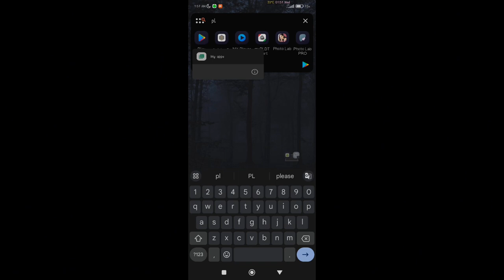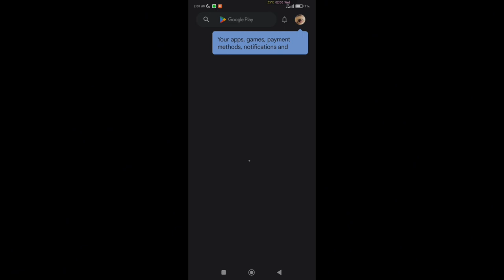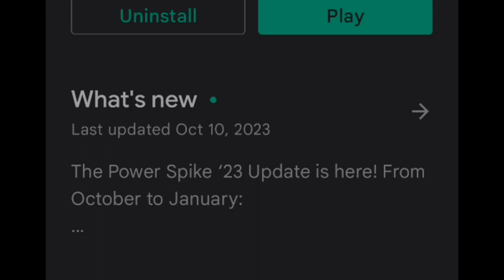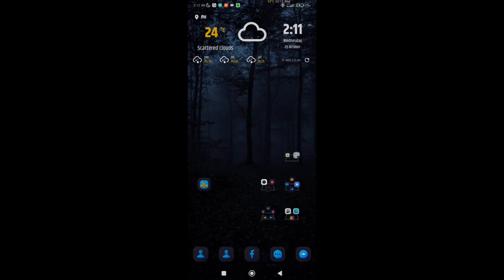Wildrift stuck at 100% update in playstore FIX!!!